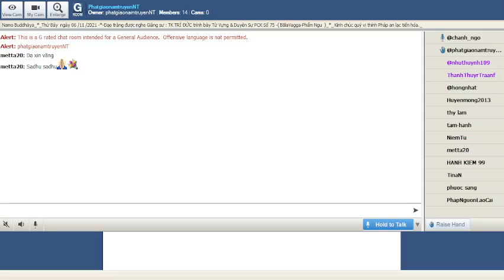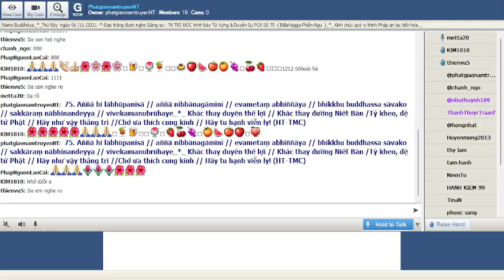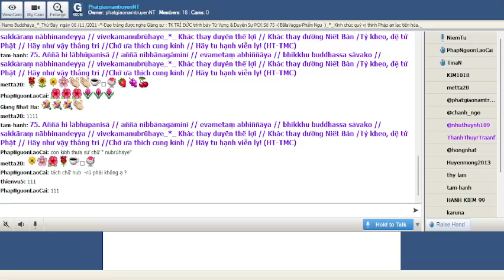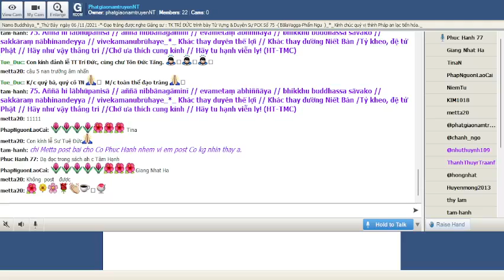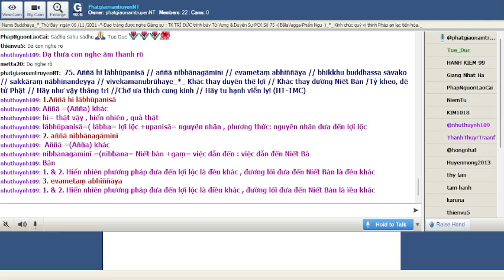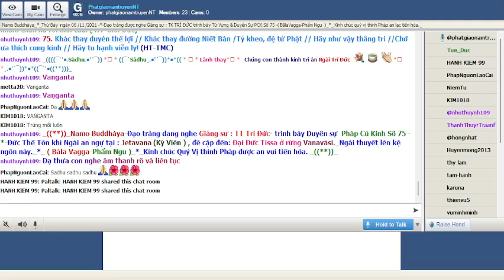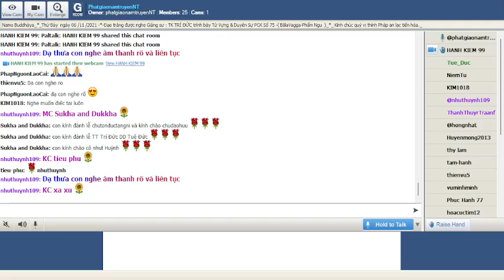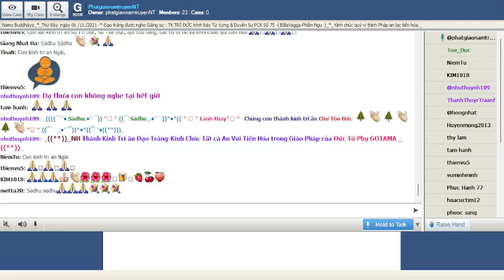06-11-2021_Room PhatgiaonamtruyenNT Thứ Bảy. Ngài Trí Đức giảng Pháp Cú Kinh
PhatgiaonamtruyenNT Thứ Bảy Nov 06-2021.Ngài Trí Đức giảng lại từ vựng,ý nghĩa & duyên sự Pháp Cú Kinh Số 075.--*--*-Đức Thế Tôn khi Ngài an ngự tại : Jetavana (Kỳ Viên ) , đề cập đến: Đại Đức Tissa ở rừng Vanavāsi._Ngài thuyết lên kệ ngôn này._*_ ( Bàla Vagga-Phẩm Ngu )_*_

*075. Aññā hi lābhūpanisā // aññā nibbānagāminī // evametaṃ abhiññāya // bhikkhu buddhassa sāvako // sakkāraṃ nābhinandeyya // vivekamanubrūhaye_*_

*075. Khác thay duyên thế lợi // Khác thay đường Niết Bàn /Tỷ kheo, đệ tử Phật // Hãy như vậy thắng tri //Chớ ưa thích cung kính // Hãy tu hạnh viễn ly! (HT-TMC)

*075. Con đường lợi lộc trần gian / Con đường vô dục, Niết bàn, vốn hai / Sa môn đâu dễ đắm mùi / Khởi tâm nhàm chán xa rời mồi câu! ( HT-Giới Ðức)

*075. Quả thật phương pháp đưa đến lợi lạc là khác , đường lối đưa đến Niết Bàn là điều khác; Sau khi biết rõ điều này như vậy , Vị Tỳ Khưu thinh văn của Phật; Chớ nên thích thú sự tôn vinh , hãy thực hành hạnh độc cư

1.Aññā hi lābhūpanisā
Aññā =(Añña) khác
hi= thật vậy , hiển nhiên , quả thật
lābhūpanisā=( lābha= lợi lộc +upanisā= nguyên nhân , phương thức: nguyên nhân đưa đến lợi lộc

2. aññā nibbānagāminī
Aññā =(Añña) khác
nibbānagāminī =(nibbāna= Niết bàn +gaṃ= việc dẫn đến : việc dẫn đến Niết Bàn

= 1. & 2. Hiển nhiên phương pháp đưa đến lợi lộc là đều khác , đương lối đưa đến Niết Bàn là điều khác

3. evametaṃ abhiññāya
evametaṃ =(evaṃ+etaṃ ) như vậy điều này
abhiññāya = ( abhi= nhấn mạnh + căn ngữ ñā) sau khi biết rõ

4. bhikkhu buddhassa sāvako
bhikkhu= Vị Tỳ Khưu
buddhassa=( buddha) của Đức Phật
sāvako =(sāvāka) Thinh văn , người lắng nghe , người nghe

= 3.& 4. Sau khi biết rõ điều này như thế , Vị Tỳ Khưu thinh văn của Phật

5. sakkāraṃ nābhinandeyya
sakkāraṃ =(sakkāra) sự tôn vinh , sự cung kính , sự lễ lạy
nābhinandeyya =(na= không +abhi= nhấn mạnh +nan= thoả thích , hoan hỷ : không thích thú , không thỏa thích , không hoan hỷ

6. vivekamanubrūhaye
vivekamanubrūhaye=( vivekaṃ=viveka) vắng lặng , viễn ly +anu+brūhaye=trao dồi , hãy thực hành , hãy trao dồi ) hãy thực hành cái hạnh viễn ly , hãy thực hành hạng vắng lặng

= 5. & 6 . Chớ nên thích thú sự tôn vinh , hãy thực hành hạnh độc cư